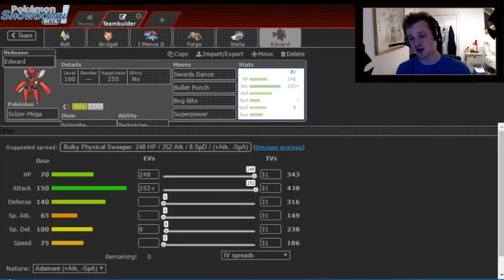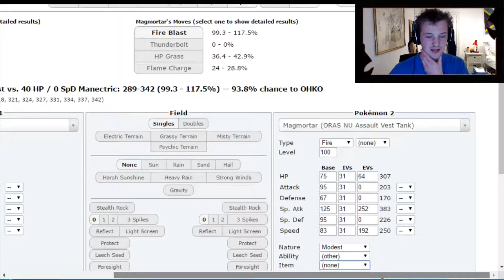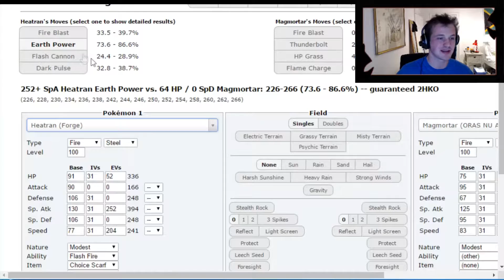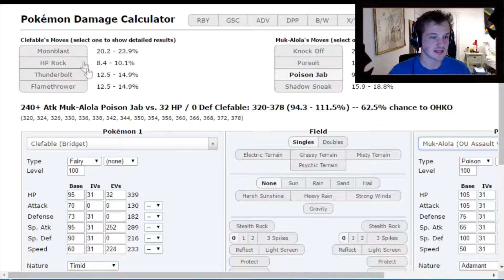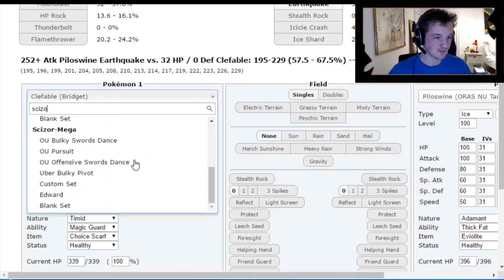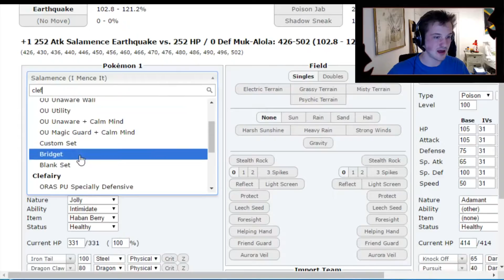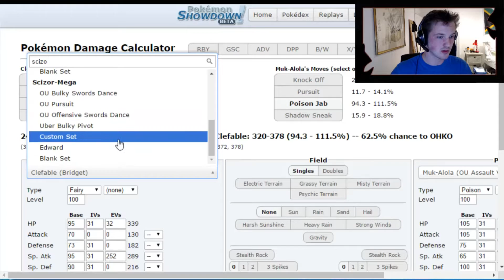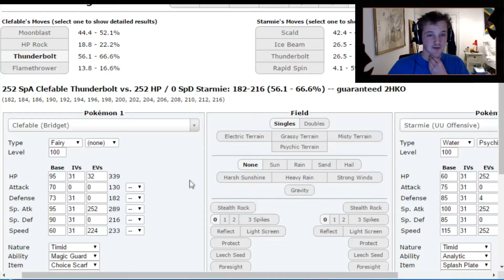GPC S6W4 Exeter Cheif Electivires(1-4) vs Texas Turtwigs (3-2)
Cab we bounce back after last weeks tough L